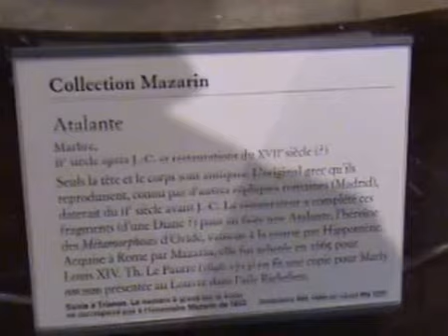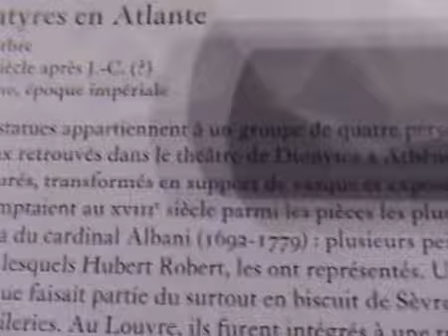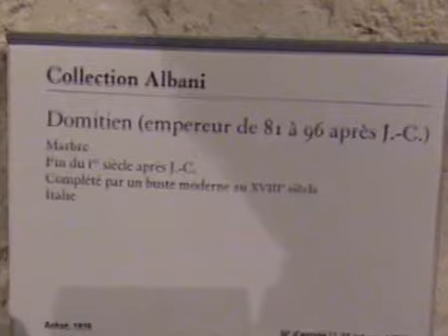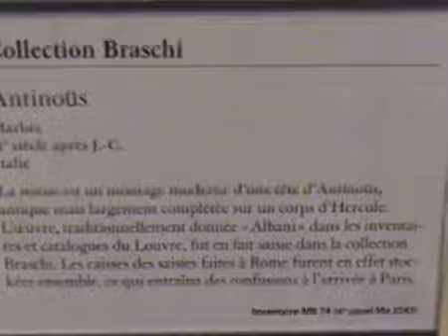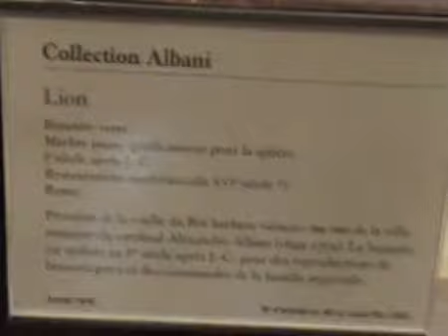Aleksander Albani nga muzeu i Luvrit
Kolekcioni Aleksander Albani gjindet ne muzeun e Luvrit, i takonte nipit te Papa Klementit XI, me origjin nga Laçi,  Shqiperi Albanie...
Ne vitin 1798 u  bastis Villa Albani ne Romë nga ushtria franceze  e Napoleonit dhe  te gjitha keto statueja dhe objekte arti u vendosen ne luvre qe edeh sot mbajn emrin kolekcioni Albani.
Video montazhi: Dardan Leka 2009 Paris